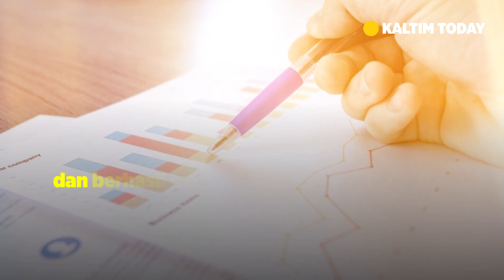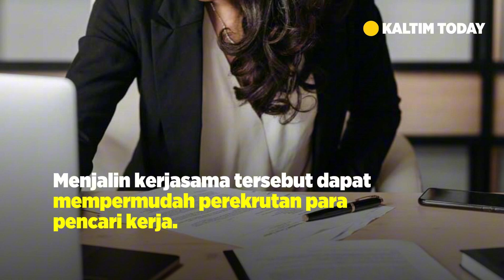Pengangguran di Berau Menurun, Dewan Harap Tak Ada Lagi Keluhan di 2025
Angka pengangguran di Kabupaten Berau masih menjadi perhatian serius, meskipun telah menunjukkan tren penurunan dalam dua tahun terakhir. Pada tahun 2022, persentase pengangguran mencapai 5,02 persen, dan berhasil turun menjadi 4,95 persen pada tahun 2023. Namun, menurut anggota Komisi II DPRD Berau, Ratna Kalalembang, ini masih memerlukan perhatian khusus dari pemerintah.

Dalam video ini, kita akan mendengarkan pandangan Ratna Kalalembang yang menekankan pentingnya merumuskan program-program yang lebih efektif untuk mengatasi pengangguran. Ia menyarankan pemerintah daerah untuk lebih proaktif dalam menjalin kerjasama dengan perusahaan-perusahaan di Berau, guna mempermudah perekrutan tenaga kerja lokal.

Tonton video ini untuk mengetahui lebih lanjut tentang tantangan yang dihadapi Berau dalam mengurangi angka pengangguran, serta solusi yang diusulkan oleh DPRD Berau.